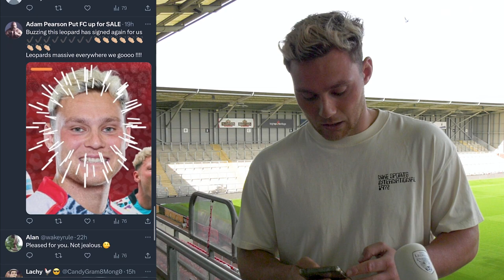Lachlan Lam reads NICE messages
We've been flooded with messages the last few weeks asking about Lachlan signing a new deal. Now it's been announced we decided to show the man himself all your kind words.